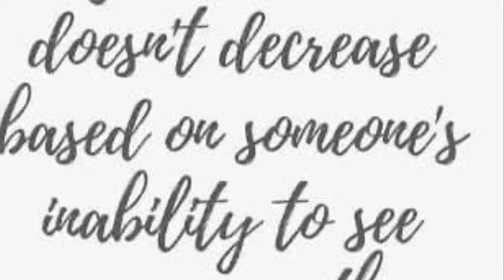Taurus Full Moon Total Lunar Eclipse Astrology Horoscope 8 Nov 2022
Sometimes something is just finished. It's run its course and its time for a higher more enlightened call of action. Stagnancy will crush you. Get busy living or get busy dying. Like the saying goes, if you are going to walk through hell, walk like you own the place.
Stay in gratitude, treat everyone the way you would like to be treated, without change there is no growth. We are here to feel life, as we live it. Not hide from it. Let the dolls dance. :) - Revelation/Revolution/Rock it out.

Sensitive organs are the throat, thyroid, neck, vocal cords, (watch sugar)/liver